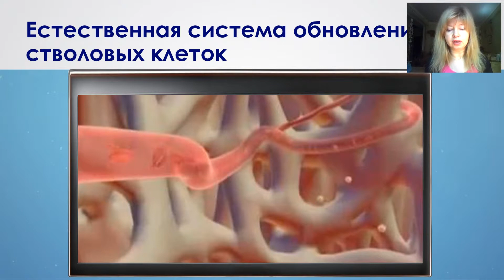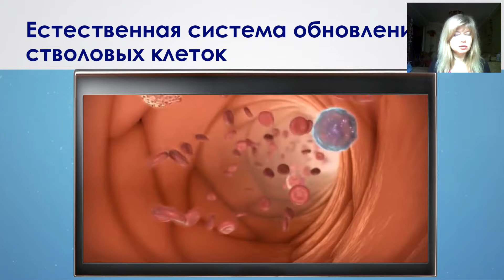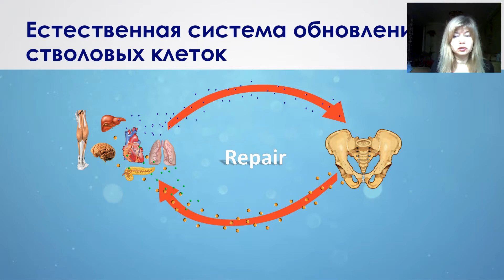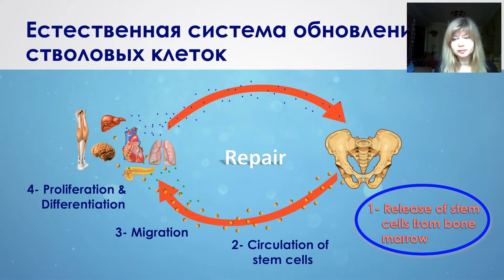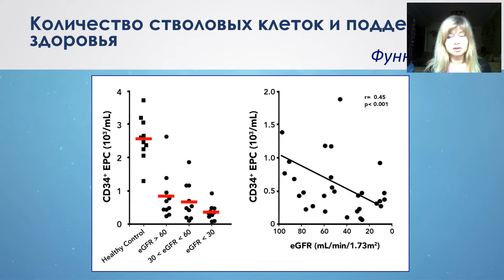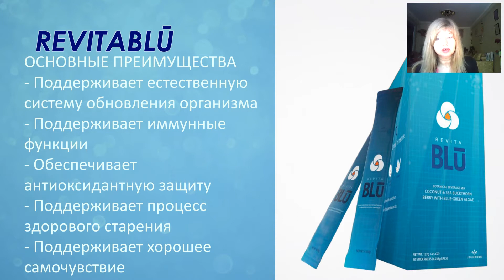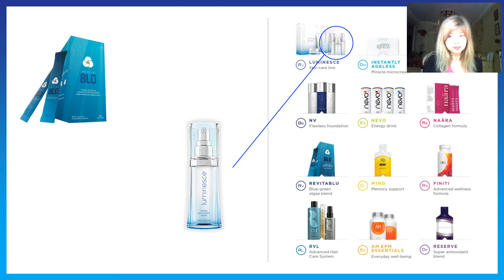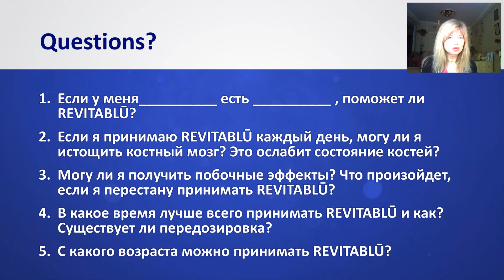REVITABLU в чем особенность продукта и как он работает, Лидия Буцкая, 06.07.2018